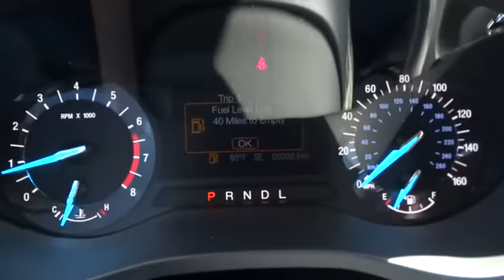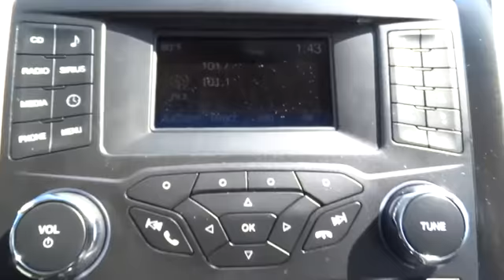2017 Ford Fusion Denver, Aurora, Parker, Highlands Ranch, Littleton, CO 170142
New 2017 Ford Fusion
2017 Ford Fusion SE FWD - Stock#: 170142 - VIN#: 3FA6P0H72HR195138

White Platinum Metallic Tri-Coat exterior and Ebony interior, SE trim. EPA 34 MPG Hwy/22 MPG City! iPod/MP3 Input, Satellite Radio, CD Player, Keyless Start, Onboard Communications System, A/C, EQUIPMENT GROUP 200A, Alloy Wheels READ MORE! KEY FEATURES INCLUDE: Front Wheel Drive, Power Door Locks, Power Windows, Back-Up Camera, A/C, Satellite Radio, iPod/MP3 Input, CD Player, Onboard Communications System, Aluminum Wheels, Keyless Start Bucket Seats, Electronic Stability Control, Keyless Entry, 4-Wheel ABS, Steering Wheel Controls. OPTION PACKAGES: WHITE PLATINUM METALLIC TRI-COAT, ENGINE: 2.5L IVCT (STD), EQUIPMENT GROUP 200A, TRANSMISSION: 6 SPEED AUTOMATIC (STD). Ford SE with White Platinum Metallic Tri-Coat exterior and Ebony interior features a 4 Cylinder Engine with 175 HP at 6000 RPM*. EXCELLENT SAFETY FOR YOUR FAMILY: Brake Assist, Child Safety Locks, 4-Wheel Disc Brakes MORE ABOUT US: Our large inventory and wide selection of models, along with competitive pricing, allow us to make you a great deal on the Ford of your choice. At Mike Naughton Ford, our goal is to assist you in making a confident decision. Our friendly, professional staff members are here to answer your questions and listen to your needs. Wherever you live in the Denver area, or if you're driving from Lakewood, Highlands Ranch, Centennial or Englewood, we're ready to serve you! Horsepower calculations based on trim engine configuration. Fuel economy calculations based on original manufacturer data for trim engine configuration. Please confirm the accuracy of the included equipment by calling us prior to purchase.